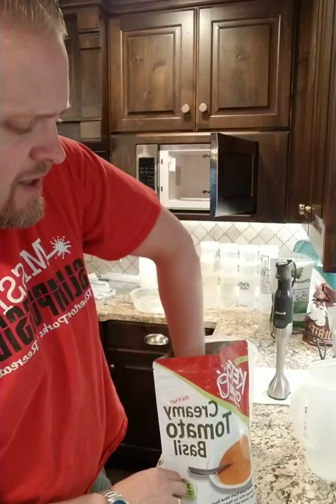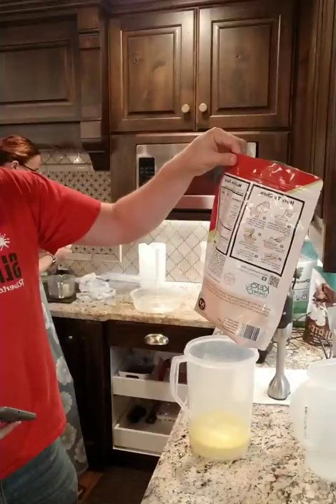Mixing up a batch of Keto Chow during an Instagram live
Doing our Sunday meal prep!